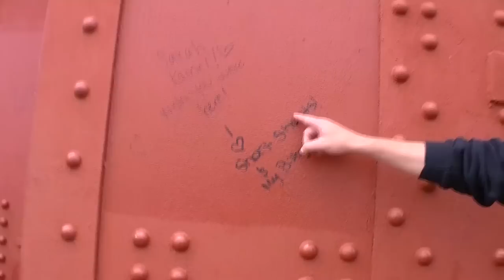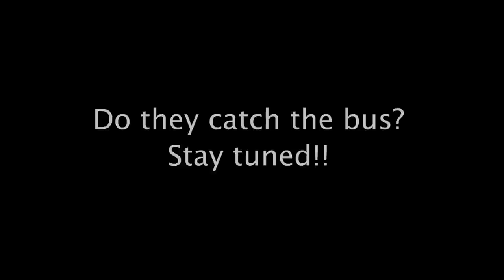Two Aussie guys One Big Red Bridge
Reuben and Nathan Oliver from "WatchUsAndLaugh" share some of their recent USA road trip adventures. This is part 01 of their series of adventures across the USA. Will the American public accept their strange accents?